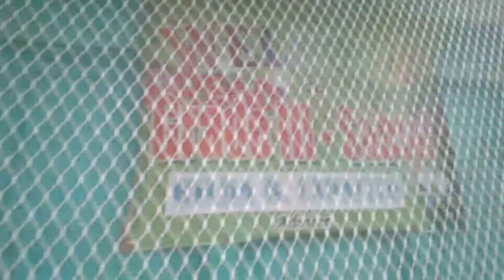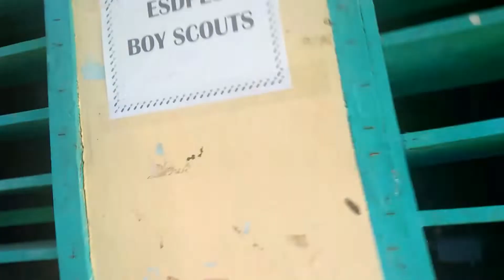Pinoy Family in Canada - Throwback: My Daughters Bid Goodbye to their Alma Mater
Two weeks before we left for Canada, I went to my daughters' school to get their report cards,  permanent records and certificate of good moral character.
They wanted to come with me to their school because they said they want to play there for the last time because they will surely miss their school, their classmates, and their teachers.
So I let them come with me and let them play while I was taking the video. They went to their classrooms to get a glimpse of the place where part of their childhood memories are left behind.
I felt sad, too, because this was also my alma mater, and now my children's, and we won't be seeing this again for a long time.
I felt a tinge of sadness, and I knew my daughters were sad, too, behind their smiles and laughter.
I'm glad I took this video because I had no idea I would be vlogging about my family's journey as immigrants in Canada.